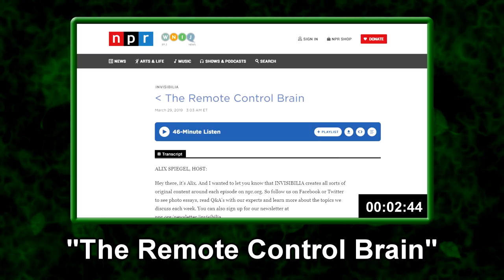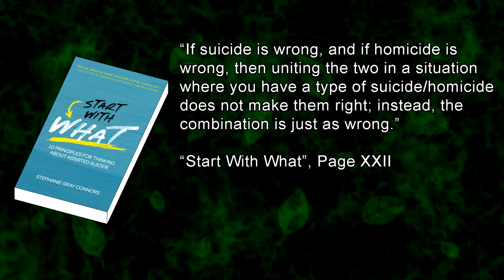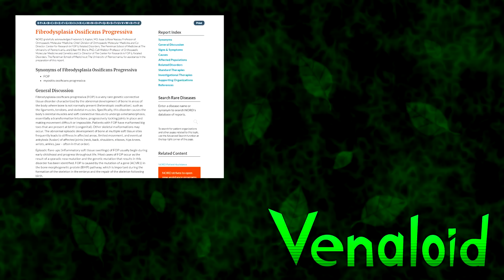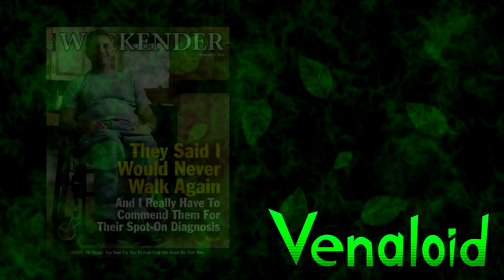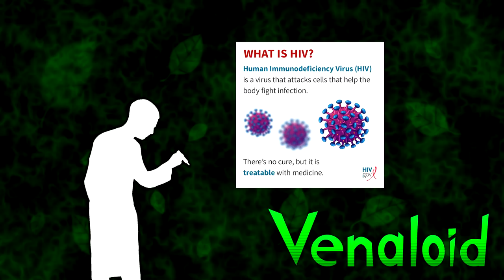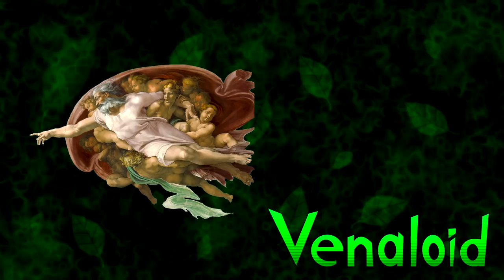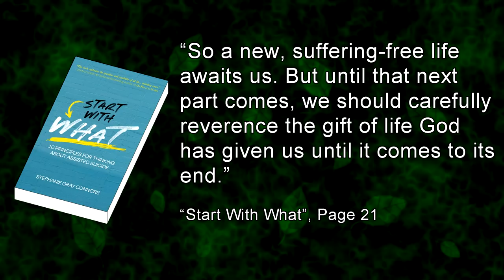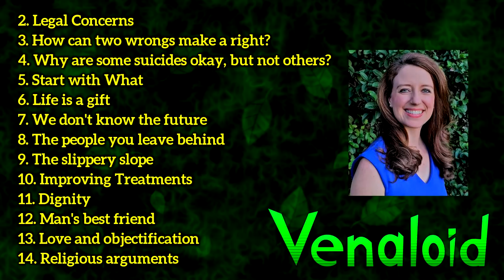Assisted Suicide, and the Monstrous Arguments Against It (Stephanie Gray Connors)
Eight months ago, the Christian apologist Sean McDowell interviewed a woman named Stephanie Connors about her new book, in which she argues that assisted suicide is absolutely wrong and should never be used: no exceptions, no qualifiers, assisted suicide is always inherently wrong.

This was a profoundly disturbing interview about a profoundly disgusting book. Stephanie Connors' ideas are not merely based on her personal religious opinions, but also on a shocking ignorance of her opponents' views, and on a profound lack of basic human empathy.

00:00 - Introduction
01:43 - 1. What is assisted suicide?
08:34 - 2. Legal concerns
13:31 - 3. Can two wrongs make a right?
15:53 - 4. Why are some suicides okay, but not others?
20:47 - 5. Start with "What"
24:05 - 6. Life is a gift
27:50 - 7. We don't know the future
30:51 - 8. The people you leave behind
37:27 - 9. The slippery slope
39:39 - 10. Improving treatments
43:14 - 11. Dignity
53:02 - 12. Man's best friend
58:40 - 13. Love and objectification
1:01:51 - 14. Religious arguments
1:05:45 - 15. Suffering and empathy
1:08:20 - 16. Conclusions
1:10:20 - 17. Notes and acknowledgements